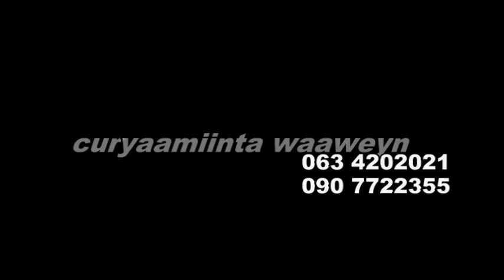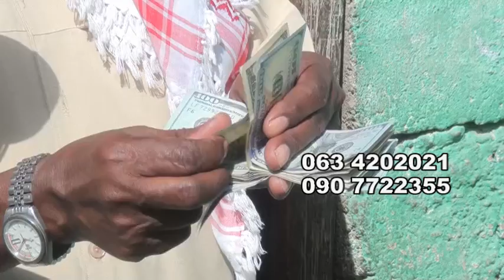Deeq Lacag ah Oo Dhan 3000 Dollar OO La Gudoonsiiyay Curyaamiin Laba Qoys kala Haystaan